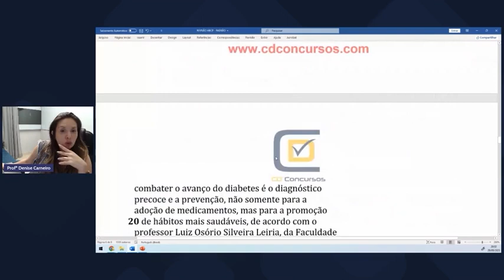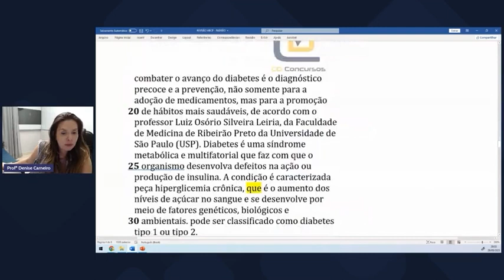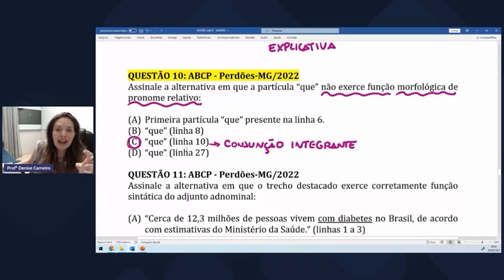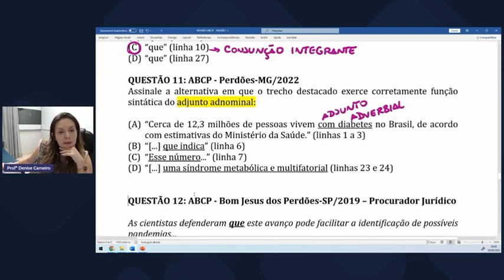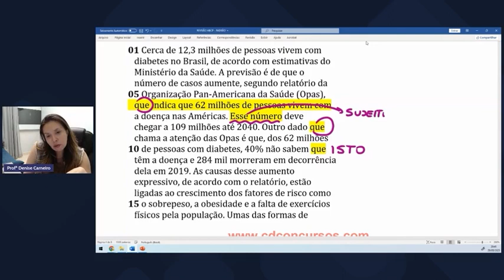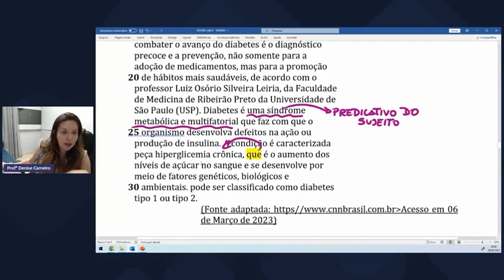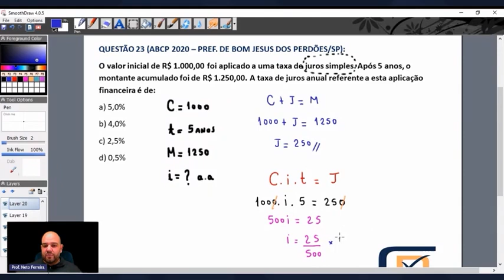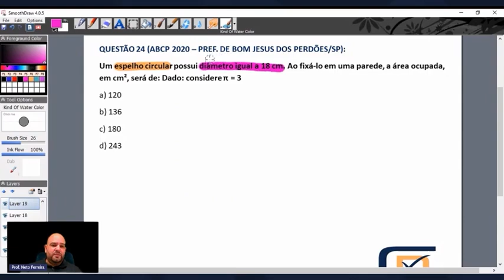QUIZ CD CONCURSOS - ABCP #3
"Quiz CD Concursos de Odontologia" possui várias questões de diferentes temas que caíram em uma determinada banca ou várias bancas. Desta vez abordaremos a banca ABCP.